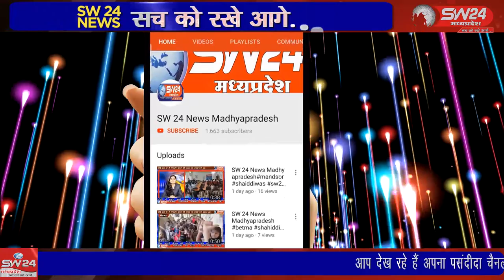15 वार्डाे मे जीत के संकल्प के साथ भारतीय जनता पार्टी की चुनावी बैठक मंगलवार को सम्पन्न हुई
SW 24 News Madhyapradesh mundi 08_06_2022
मुंदी नगर के 15 वार्डाे मे जीत के संकल्प के साथ भारतीय जनता पार्टी की चुनावी बैठक मंगलवार को सम्पन्न हुई बैठक मे 15 अलग अलग वार्डाे मे कुल 54 दावेदारो ने उम्मीव्दारी की मांग को लेकर आवेदन प्रस्तुत किये है। मुंदी से नवाब खान के साथ शाहरुख मंसूरी की रिपोर्ट